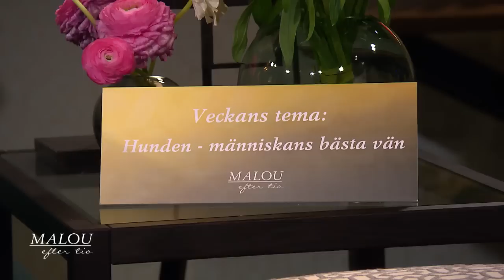Vanvårdade och övergivna hundar får hjälp av Hundstallet - Malou Efter tio (TV4)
Malou Efter tio i TV4 från 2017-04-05: Anna Beijer jobbar för ideella organisationen Hundstallet, som hjälper övergivna och vanvårdade hundar. Organisationen ser också till att hundarna får ett nytt hem.